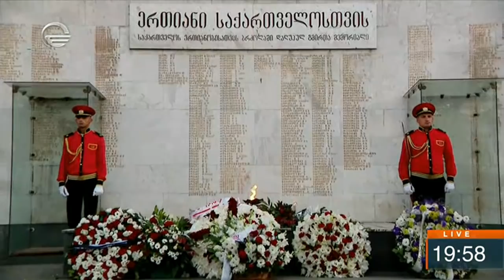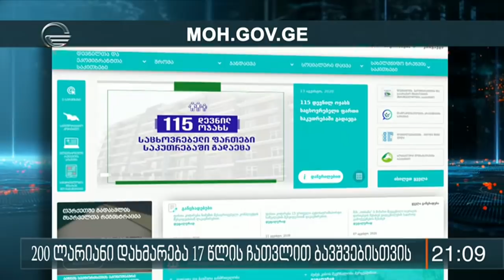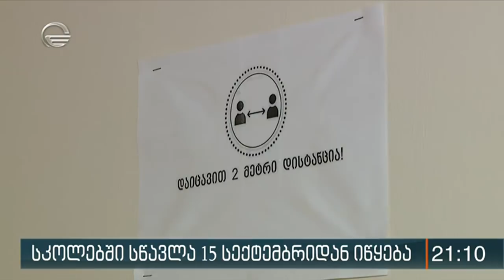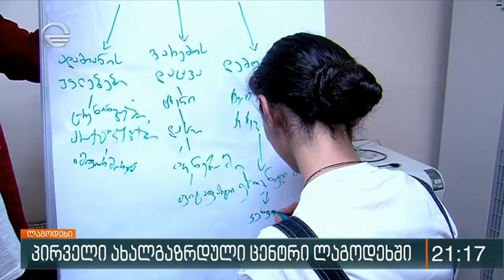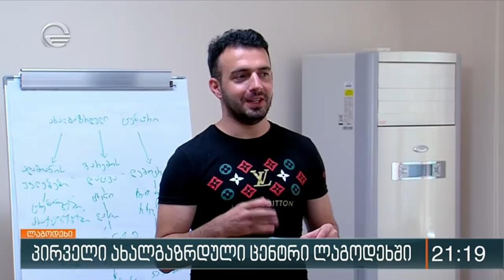ქრონიკა 20:00 საათზე - 14 აგვისტო, 2020 წელი